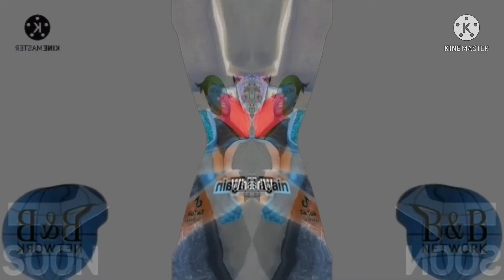YTP Tennis Round 22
Round 22 Vs @EffectBob